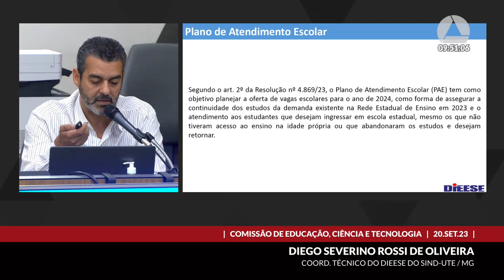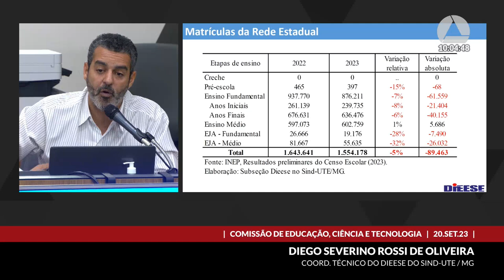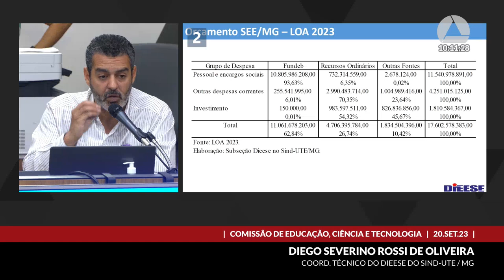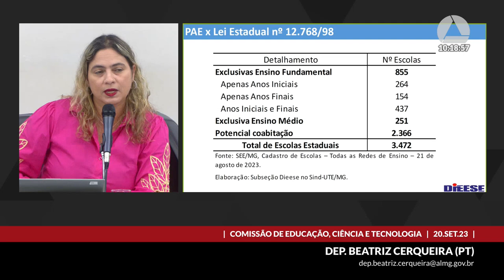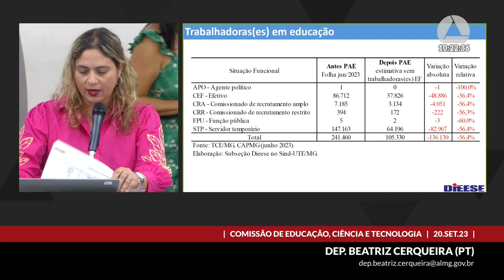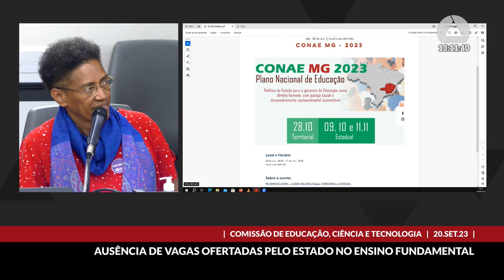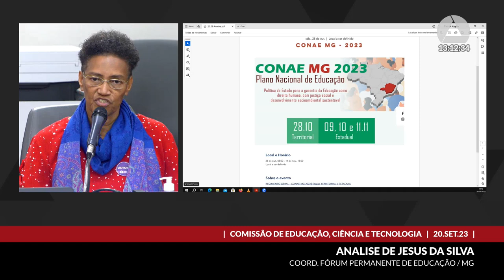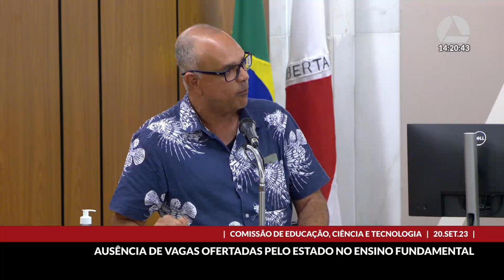20/09/2023 09:30 - Comissão de Educação, Ciência e Tecnologia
Finalidade da audiência: Debater os impactos da ausência de abertura de vagas para matrículas no ensino fundamental pelo Estado e as diretrizes do Plano de Atendimento Escolar da rede estadual para o ano de 2024.